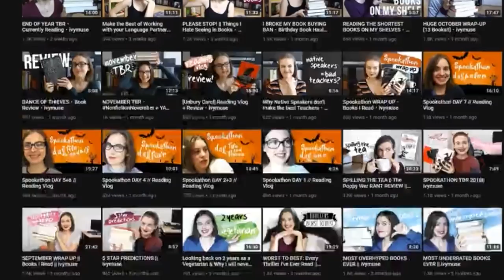Ivymuse Explains How Books Help Your Mental Health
Theresa has the booktube channel Ivymuse where she does all of the amazing booktuber things like book hauls and book reviews. Ivymuse discusses how books and booktube channels can help with your mental health in this video. There's a lot we can learn about how books help us grow whether they're fiction or non-fiction.

Rewire Your Anger is now available!